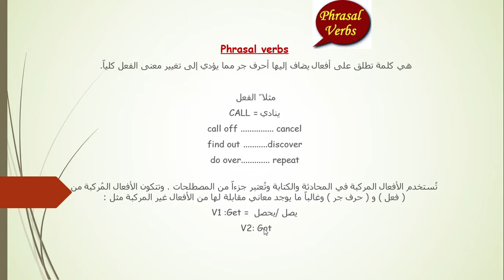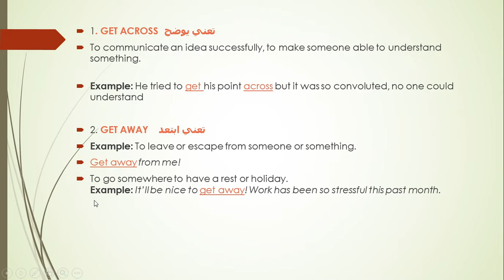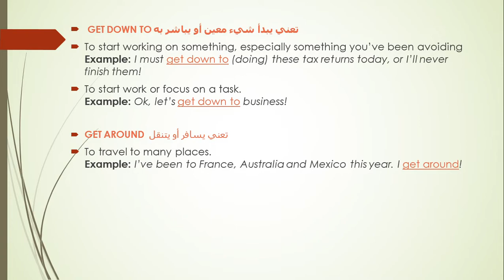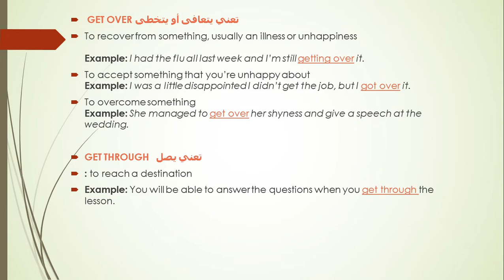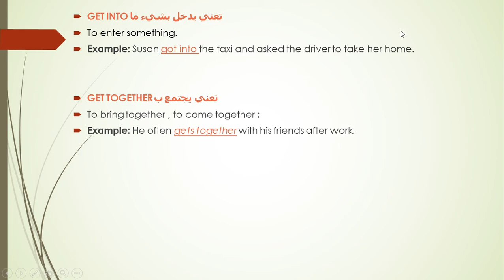7th grade - English - phrasal verbs‏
English-7th grade- phrasal verbs‏